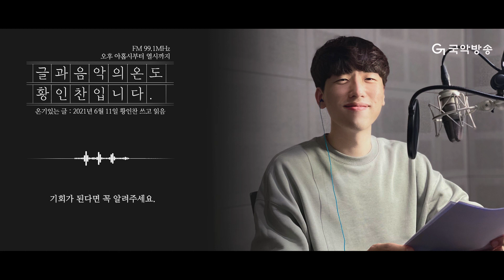[글과음악의온도] 황인찬시인 꿀보이스 모아듣기🍯(2021년 6월 둘째주)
2021년 6월 7~6월 11일자 온기있는글

▼▼▼타임라인
00:00 2021년 6월 7일 우리는 이렇게나 멀리
02:55 2021년 6월 8일 너무 아름다워 슬픈 것들
05:40 2021년 6월 9일 지는 게 이기는 거야
07:58 2021년 6월 10일 어른의 조건, 사과의 기술
10:36 2021년 6월 11일 일상 속의 작고 아름다운 것